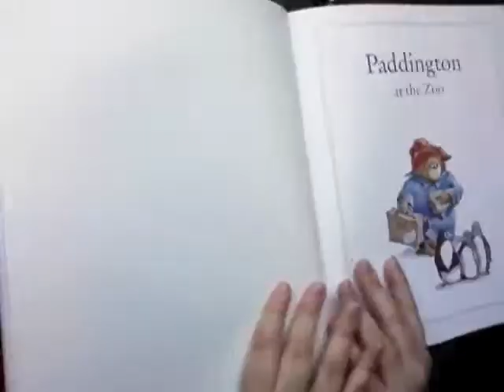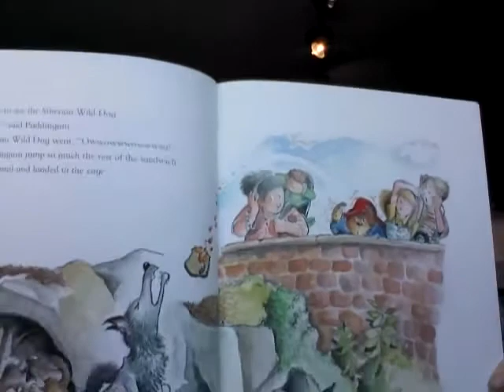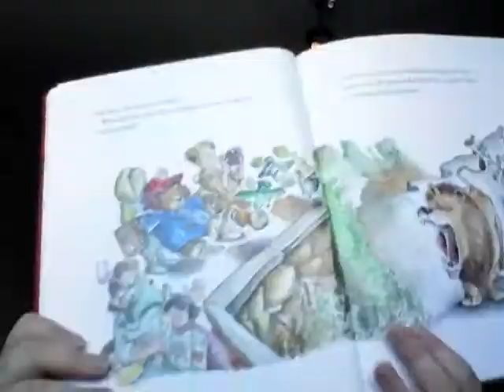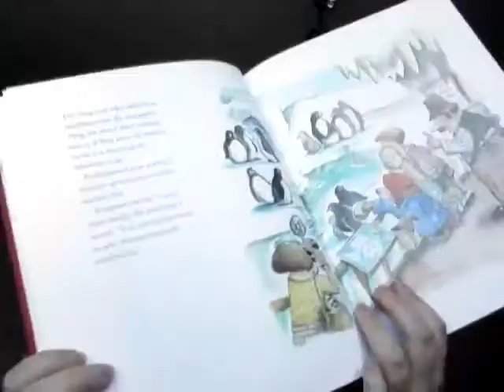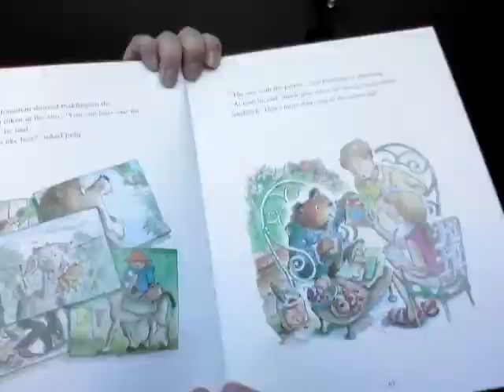Story time 'Paddington At The Sandwich' for Friday 24th April